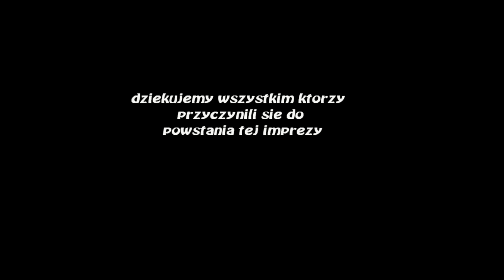"Przeciągnij Smoka przez Wisłę IV" 30.01.2011 Impreza Krakowskiego Klubu Morsów Kaloryfer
Cykliczna impreza polegająca na przepływaniu Wisły zimą wraz z dmuchanym smokiem.
Krakowski Klub Morsów kąpie się w każdą niedzielę na Zakrzówku o godzinie 12:00.
Zapraszamy !